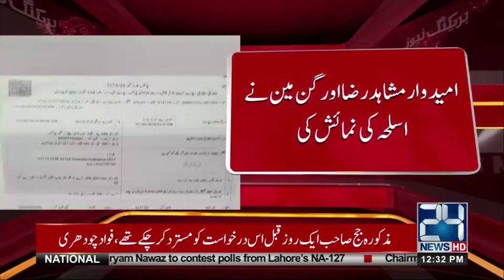NA-85, N-League Umeedwar Awr Gun man par muqadma Darj | 24 News HD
24 News HD is one of the leading news channels of Pakistan bringing you the latest current affairs from Pakistan and around the world.